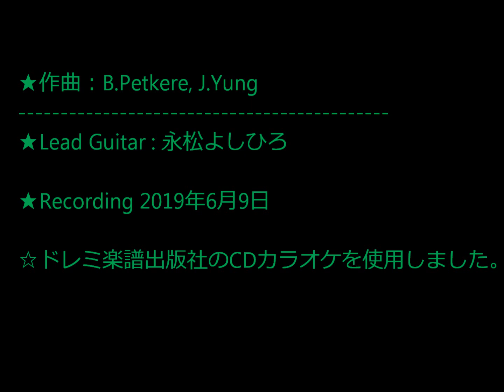木の葉の子守唄（2019年）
★作曲：B.Petkere, J.Yung
★Lead Guitar : 永松よしひろ★Recording 2019年6月9日
☆ドレミ楽譜出版社のCDカラオケを使用しました。